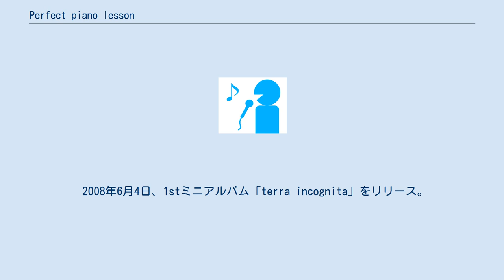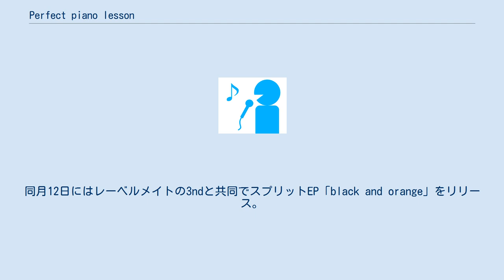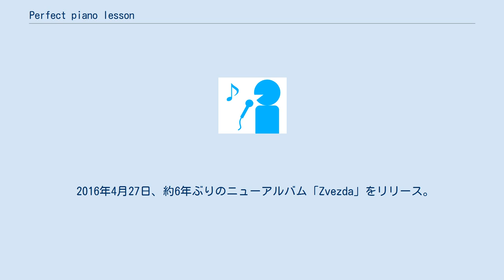Perfect piano lesson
perfect piano lesson（パーフェクト ピアノ レッスン）は、日本のロックバンド。
 2001年結成。
メンバー各々が仕事を持ちながら並行してバンド活動を続けている。
 2001年1月、大学の音楽サークル内で結成（サークルの先輩バンドに54-71がいる）。
 2005年12月8日、1st シングル「two hundred and forty one mondays」でデビュー。
 2006年11月11日、1st アルバム「modernize.」をリリース。
 2008年6月4日、1stミニアルバム「terra incognita」をリリース。
 2008年8月、オムニバスアルバム「残響record compilation」に「morning spider」を提供。
 2009年8月5日、オムニバスアルバム「パニック Level. 01」に「morning spider」を提供。
同月12日にはレーベルメイトの3ndと共同でスプリットEP「black and orange」をリリース。
 2009年11月21日、2nd アルバム「Wanderlust」をリリース。
リリースツアーを行い、同年12月19日ツアーファイナルとしてO-NESTで初のワンマンライブを行った。
来場者には未発表曲の収録されたCD-Rが配布された。
 2010年8月、オムニバスアルバム「残響record Compilation vol.2」に「xanadu」を提供。
 2011年1月、結成10周年を迎えた。
記念して同月15日に渋谷 O-NESTで2度目のワンマンライブを行う。
来場者には未発表曲2曲が収録されたCD-Rが配布された。
 2014年8月、オムニバスアルバム「残響record Compilation vol.4」に「Traumerei」を提供。
 2016年4月27日、約6年ぶりのニューアルバム「Zvezda」をリリース。
同時にアルバム発売・15周年記念のワンマンライブをもって活動休止期間に入る事を発表。